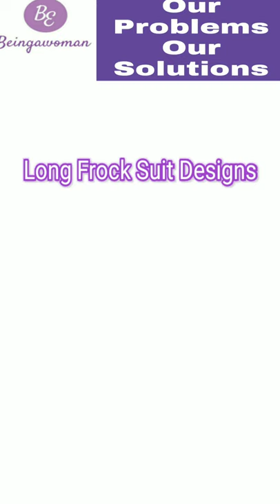😍Long Frock Suit Designs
Beautiful latest frock suits
Suits for marriage functions